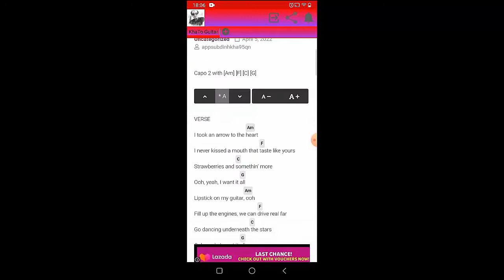The Chainsmokers - I Love U | Guitar Tutorial